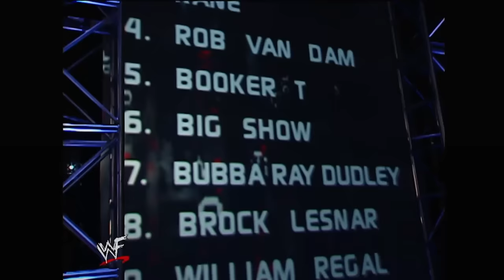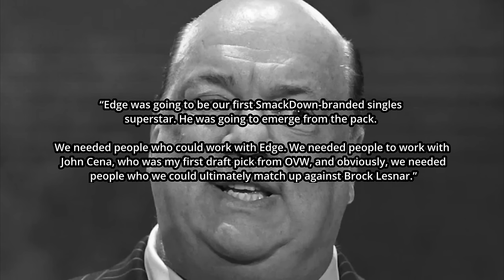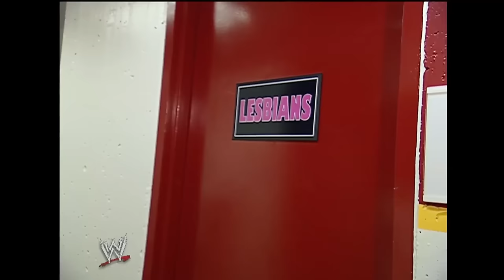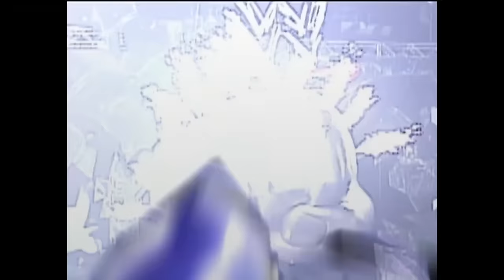Why Paul Heyman's 2002 WWE Smackdown Was The Best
Paul Heyman has a genius mind for the wrestling business, and Vince McMahon saw this when he made Heyman the WWE SmackDown lead writer in 2002. In fact, McMahon gave Paul Heyman almost free reign over the product, thanks to his track record with ECW, where he worked magic with far more limited resources. He transformed SmackDown at the start of the WWE brand extension, making it feel like a totally separate product to WWE Raw. In this wrestling documentary we will see how Paul Heyman introduced the SmackDown Six and pushed Brock Lesnar, revolutionising the brand, and we will also look at why his tenure was relatively short lived.